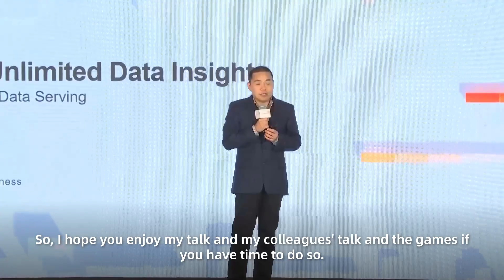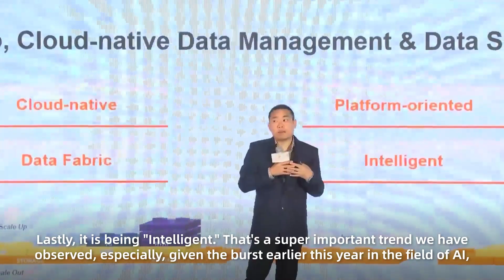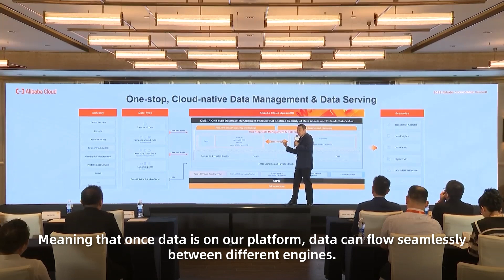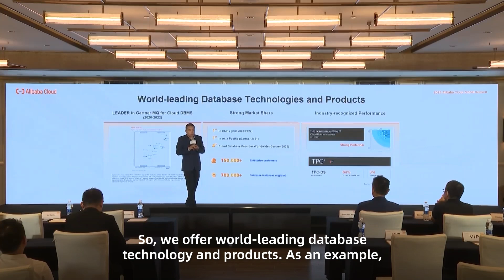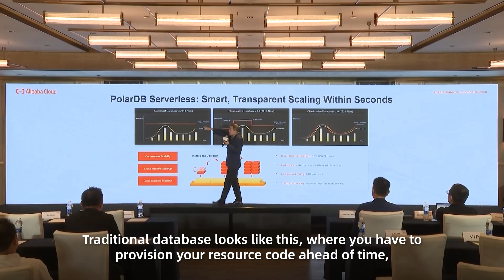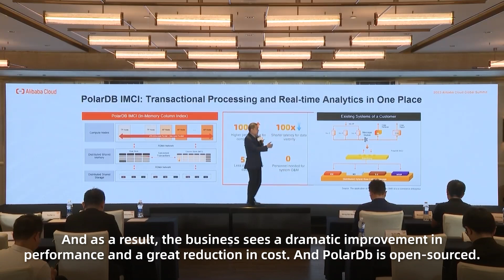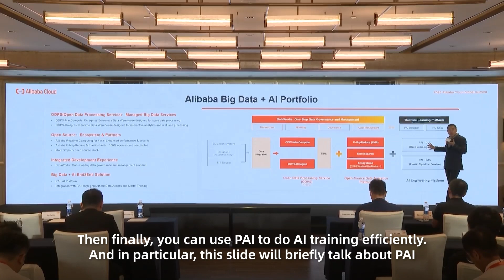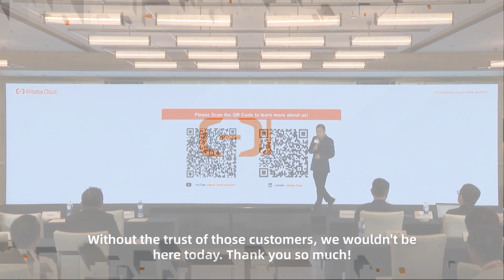2023 Alibaba Cloud Global Summit: Nonstop Data Services, Unlimited Data Insight by Feifei Li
The 2023 Alibaba Cloud Global Summit has come and gone, but several replay videos are now available on demand! This one features Feifei Li (Director of Database Products Business, Alibaba Cloud Intelligence; ACM, CCF, and IEEE Fellow), discussing “Nonstop Data Services, Unlimited Data Insight | One-Stop, Cloud-Native Data Management & Data Serving.” Listen to him give an overview of what Alibaba Cloud has been doing in the database, data management, and AI fields.